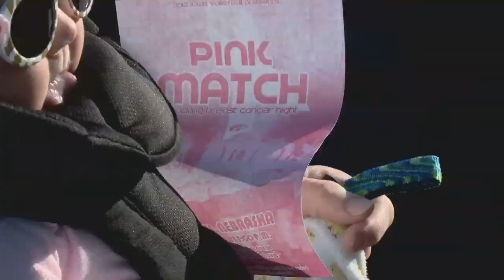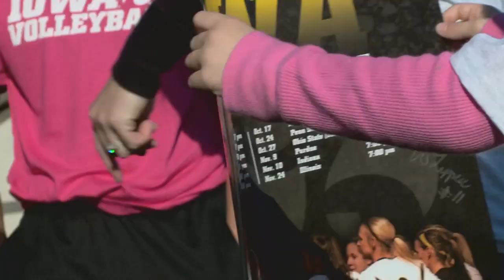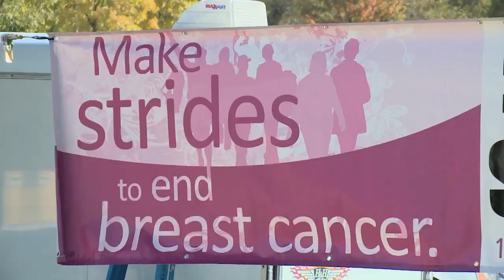Hawkeye Sports Report - 10/18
Check out this week's episode of Hawkeye Sports Report. We recap the thrilling double overtime win over Michigan State as well as look forward to Iowa's matchup with Penn State. We also have full coverage from both men's and women's basketball media day.